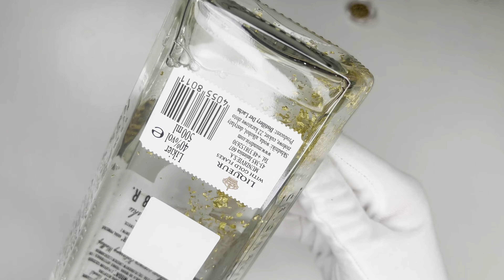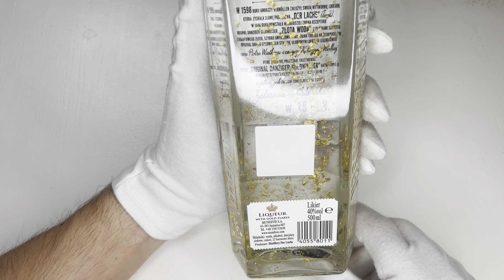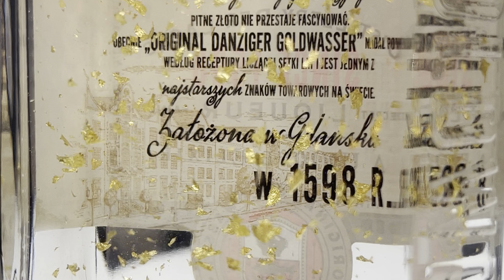Płynne złoto - goldwasser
Discord: SILVER (to the) MOON